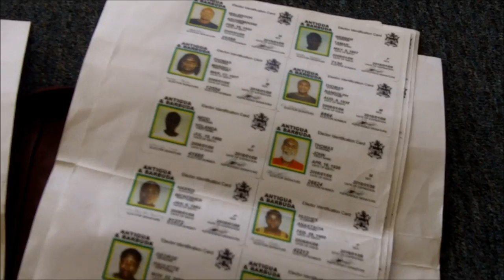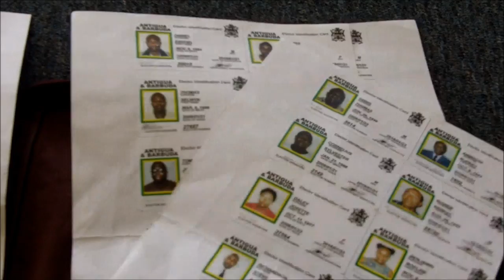Holberton Bag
Whats the purpose of this bag U.P.P. dropped or planted up at Holberton Hospital?  It doesn't look good for Antiguan and Barbudan democracy whatever the purpose.